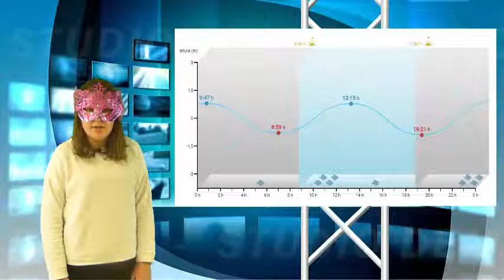Previsión do tempo semana de Entroido